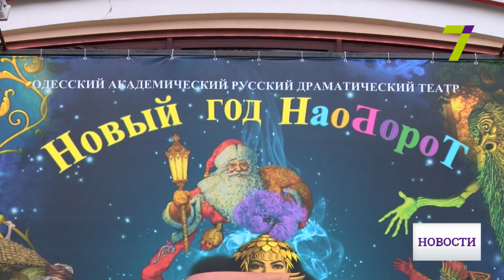«Новый год наоборот»: премьера в Русском театре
К зимним школьным каникулам Одесский русский драматический театр готовит представление для самых маленьких зрителей «Новый год наоборот».

Дед Мороз и знакомые герои любимых сказок расскажут волшебную новогоднюю историю. В спектакле примут участие ведущие актеры театра и образцовый детский хореографический коллектив «Калейдоскоп». Постановка «Новый год наоборот» рассчитана на детей от 5 лет до 12 лет, но в театре обещают – увлекательным сюжет и динамика спектакля не заставят скучать и взрослых зрителей. Сейчас вовсю идут репетиции, декорации и костюмы уже готовы.

Премьера спектакля состоится в эту субботу, 23 декабря. «Новый год наоборот» будут показывать ежедневно в 11 часов утра и в 2 часа дня до 10 января.